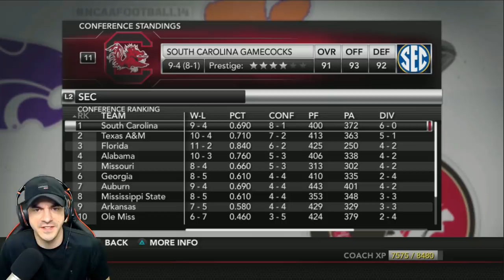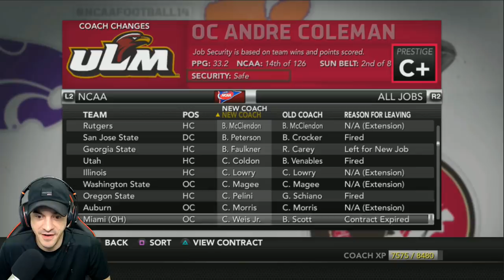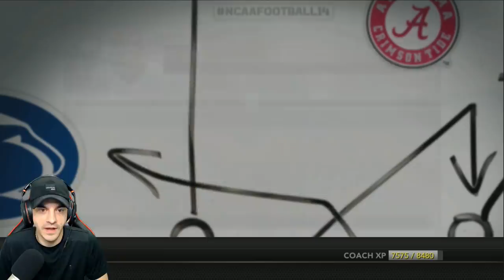Season 6 Wrap Up - Does Sampson Ride Again?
NCAA 14 REBUILD SEASON 6 - Did we make it to the Title Game?